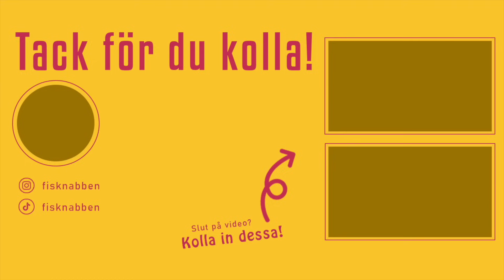Folkrace I Hallsberg